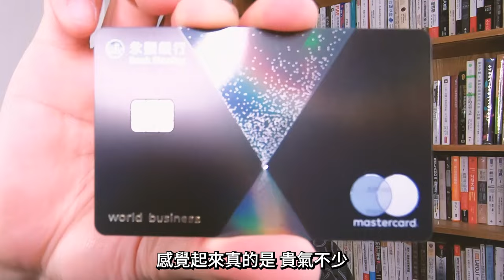【永豐銀行｜永富世界卡】「餐廳75折」至少27家/住宿一晚NT.3,300起/市區停車月月30小時FREE/機場接送每年6趟免費/機場貴賓室每年8趟免費，貴賓戶首年倒賺1,000元！小資也能辦下來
今天要介紹的是永豐銀行推出的第二張頂級卡－「永富世界卡」，不若「永傳世界卡」那麼難以親近，只要年收80萬就可申請，甚至放300萬往來就能享有首年免年費的尊榮禮遇，可以辦下來用用看。此卡有啥權益？「餐廳75折」至少27家/住宿一晚NT.3,300起/市區停車月月30小時FREE/機場接送每年6趟免費/機場貴賓室每年8趟免費，貴賓戶首年倒賺1,000元！

00:00 影片開始
00:10 永豐永傳世界卡開箱
00:40 亮點一：餐廳75折
01:21 亮點二：住宿3,300元一晚
01:47 亮點二：Agoda訂房20%
02:16 亮點四：飛行禮遇
03:02 亮點五：市區停車月月停30小時
03:16 亮點六：補貼Netflix月費810元
03:29 卡片基本權益解說
03:52 辦卡優惠解析
04:43 結論

▽▽永豐永富世界卡產品權益解說▽▽
➤年費NT$10,000元
➤申辦資格：年收80萬即可申辦，財管會員享首年免年費。
➤可額外申請4張免費附屬卡，第5張起每卡須收取年費新臺幣5,000元且不適用年費優惠辦法
➤卡面設計：雖非金屬卡，但有特別鑲上施華洛士奇水鑽，別具質感
➤刷卡累積比例：國內1%現金回 / 海外2%現金回饋，保費1.2%現金回饋。
▽▽首刷禮 / 滿額禮▽▽
➤早鳥禮 | 尊榮理財會員獨享：最高享10%現金回饋！活動期間內，尊榮理財會員新申辦永富世界卡正卡且綁定本行帳戶自扣，並於核卡後 30 天內，綁定行動支付消費享10%現金回饋，最高回饋1,000元！
★尊榮理財會員(永傳/永富/永聚會員)獨享首次申辦首年免年費優惠乙次。
★綁定永豐銀行帳戶自動扣繳信用卡帳款，限申請完成且扣款成功。
ㅤㅤㅤㅤㅤㅤㅤㅤㅤ
➤首刷禮 | 非尊榮理財會員專屬：活動期間內，非尊榮理財會員新申辦永富世界卡正卡並繳交全額年費（1萬元），核卡後60天內，一般消費累積滿6萬元，享6,000元現金回饋，新戶加碼贈1,000元，新戶享7,000元現金回饋！
ㅤㅤㅤㅤㅤㅤㅤㅤㅤ
▽▽饗受幸福｜最優75折▽▽
➤活動時間：國內優惠每年更新，餐飲優惠至2024年12月31日止
➤活動內容：持永富世界卡實體卡至指定餐廳消費，享美饌禮遇75折起
➤台北喜來登大飯店：十二廚、SUKHOTHAI、辰園、桃山(板前壽司檯不適用)、比薩屋、大廳酒吧
➤台北寒舍艾美酒店：探索廚房、寒舍食譜
➤台北美福大飯店：米香台菜餐聽、潮粵坊、 彩匯自助餐廳、晴山日本料理、GMT 義大利餐廳
➤台北士林萬麗酒店：士林廚房、萬麗軒中餐廳、 R bar 逸庭、Tea Lab 茶坊
➤新竹豐邑喜來登大飯店：盛宴自助餐廳、迎月庭鐵板與日式料理、采悅軒中餐廳
➤台中林酒店：森林百匯、奇鮮日料
➤寒居酒店：BeGood
➤BeApe
➤Gras
➤123糧倉
➤樂埔薈所
ㅤㅤㅤㅤㅤㅤㅤㅤㅤ
▽▽愜意漫旅｜國內精選飯店 最優3,300元起▽▽
➤活動時間：國內優惠每年更新，住宿優惠至2024年12月31日止
➤活動內容：持永富世界卡預訂國內精選飯店，享住房禮遇！
➤新竹豐邑喜來登大飯店：豪華房  一泊一食  3,949 元起
➤台中裕元花園酒店：雅緻客房  一泊一食  3,300 元起
➤台南晶英酒店：海東客房  一泊一食  3,300 元起
➤宜蘭馥森里山：聽心客房  一泊三食 里山藝境一日遊  5,000 元起
ㅤㅤㅤㅤㅤㅤㅤㅤㅤ
▽▽Agoda｜預訂全球飯店享最高20%回饋▽▽
Agoda等線上OTA的房型，請務必多方比價，才能找到最划算的選擇。如果已確定是最便宜的房型了，那麼搭配這張卡再拿8%~10%現金回饋，不過每月的上限僅600，大約是一晚房型約6,000元左右就碰到頂了，大家在找房的時候要注意。
ㅤㅤㅤㅤㅤㅤㅤㅤㅤ
▽▽國內機場接或送｜最多6次▽▽
如果你是非財管會員，那麼辦這張卡可享有2次免費機場接送。以一趟1,200元來算，贈送的2趟就是2,400元，年費可稍稍回本。當然若是永富會員，可以拿到4次免費機接；若是永傳會員辦此卡，也有6次的免費趟次。
ㅤㅤㅤㅤㅤㅤㅤㅤㅤ
此卡還有以下種種好康：
▽▽全球機場貴賓室禮遇｜最多8次 ▽▽
▽▽機場周邊停車｜最多12次▽▽
▽▽旅行綜合險｜最高5,000萬元 ▽▽
▽▽高鐵標準車廂｜購票85折 最多2張/月▽▽
▽▽市區停車禮遇｜最多10次/月▽▽
▽▽想入手？趕快搬磚存錢，才能享有較佳的刷卡權益▽▽
永豐的財管會員一共有三個門檻：300萬、1000萬、3000萬，建議先搬磚成為財管會員，再來跟永豐DAWHO往來。想跟團者，請先開立永豐DAWHO數位帳戶(推薦碼為POKEM)，再搬磚進去帳戶，即可跟團成為財管會員囉！